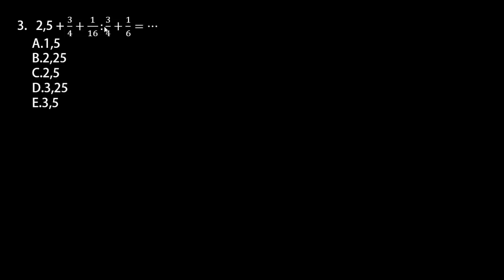Soal & Pembahasan PPPK (P3K) 2021 - Tes Bakat Skolastik Kuantitatif (Part.59)